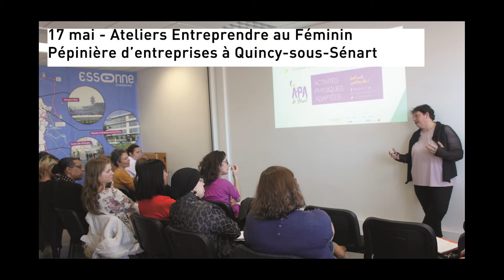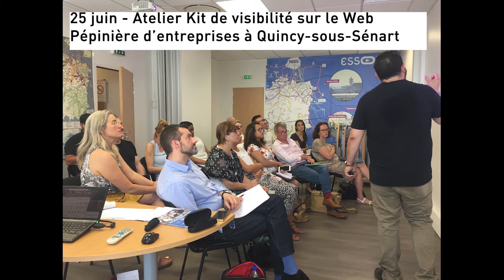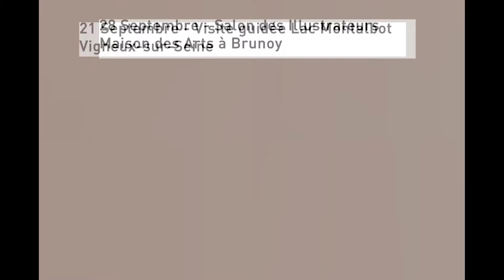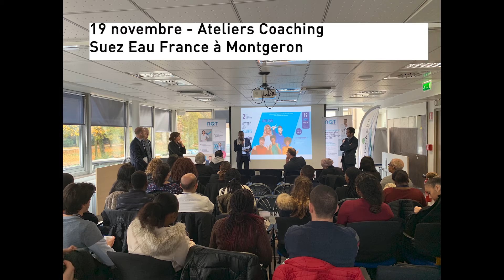Rétrospective 2019 - Communauté d'Agglomération Val d'Yerres Val de Seine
Retour en images des événements marquants de la Communauté d'Agglomération Val d'Yerres Val de Seine, qui se sont déroulés pendant l'année 2019.